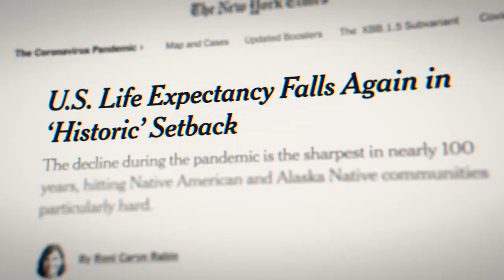Live To 100 Secrets Of The Blue Zones Official Hindi Trailer Netflix Original Series FULL HD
Sinopsis:

El escritor Dan Buettner viaja por el mundo para explorar cinco lugares muy especiales donde la gente disfruta de una vida extraordinariamente larga y activa.

Actores: Dan Buettner